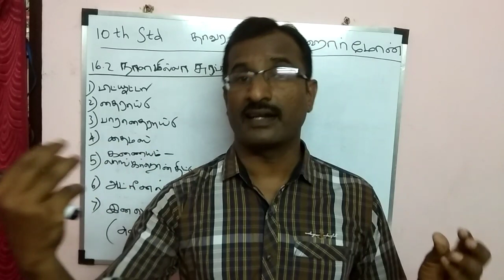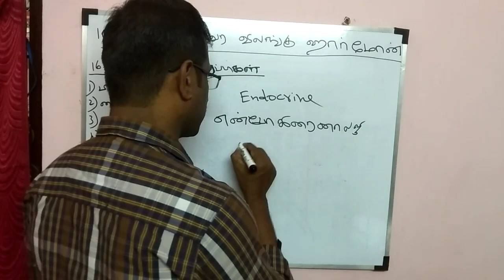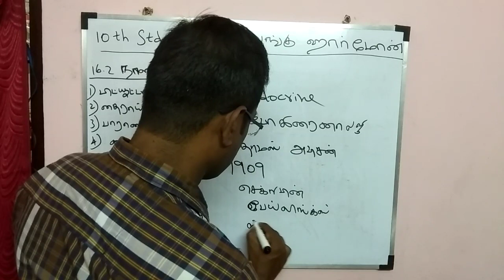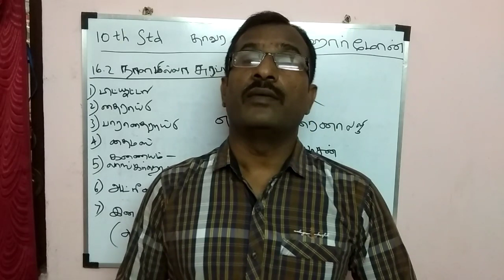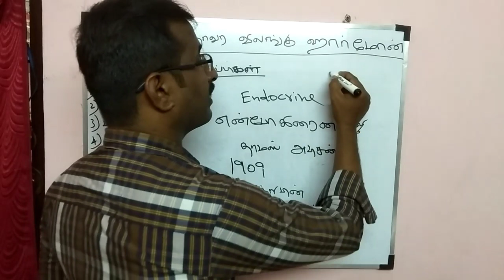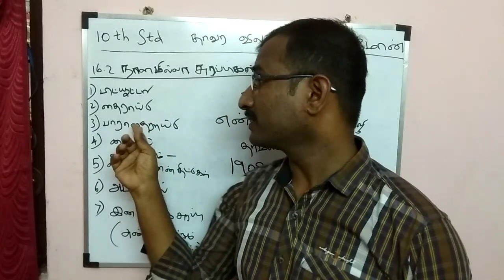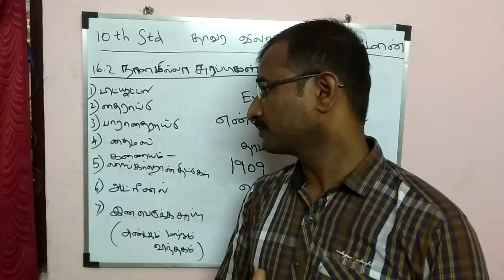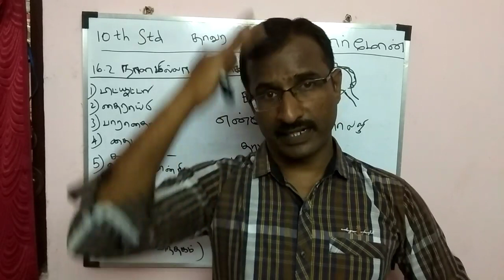10th std science| நாளமில்லா சுரப்பிகள் |Endocrine Glands